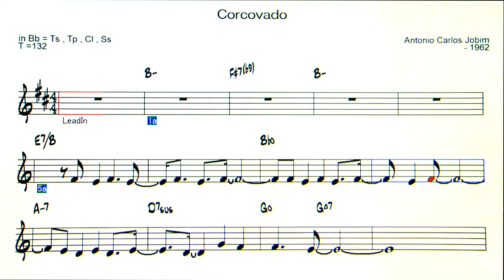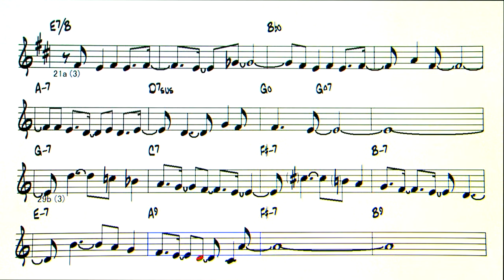Corcovado - Backing Track ( in Bb = Ts , Tp )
Corcovado (by Antonio Carlos Jobim - 1962)( K-Am , T-132 , C-3 )